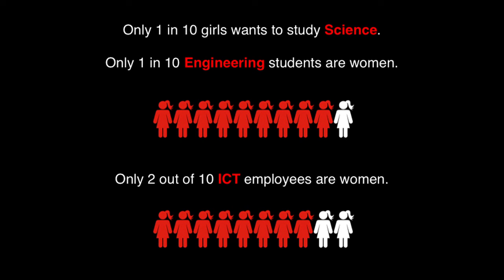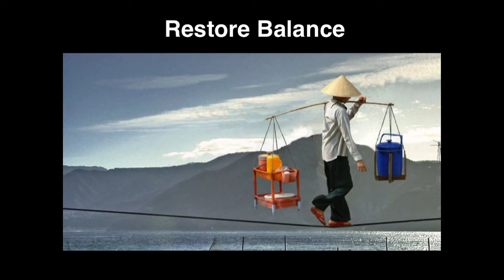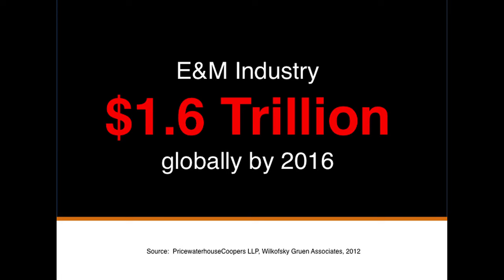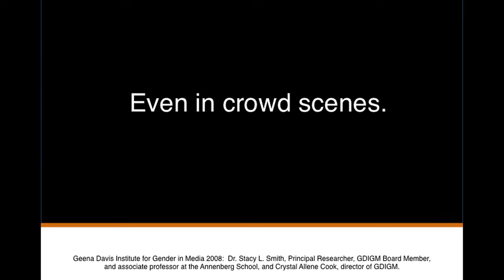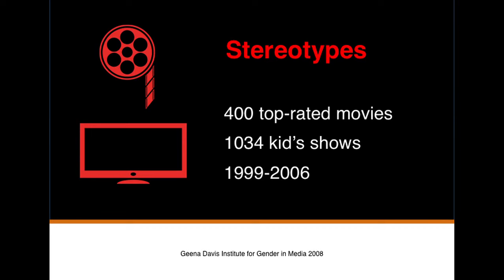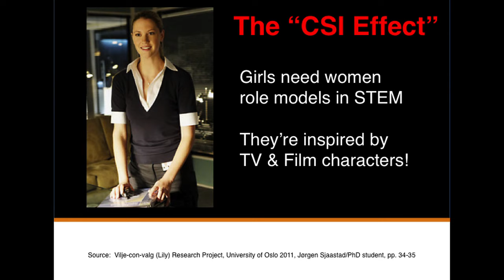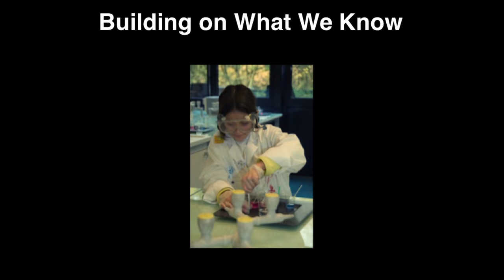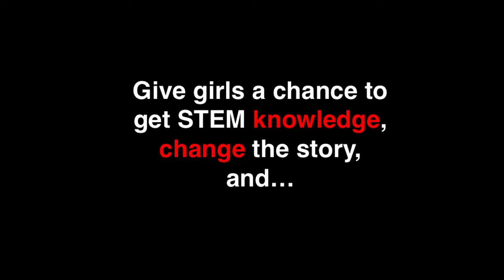Girls Are Going To Save The World: Cheryl Miller at TEDxVilnius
Cheryl Miller, founder of Zen Digital Europe, InspireGirls.org and DigitalMuse.org, is a recognized digital social entrepreneur with twenty years of international experience in the tech and ICT sectors.

Cheryl's work to promote science and technology to women and girls has been recognized by the United Nations and the European Commission, and she is consulted worldwide as an expert and speaker on topics related to digital inclusion, digital literacy, gender equality, youth and female leadership, and entrepreneurship, especially in STEM fields.